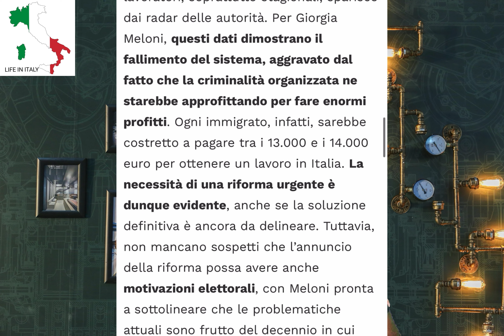11,000 bonus to Torino University Asylum Seekers student in Italy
Giorgio Maloney is going to change the law for political asylum seekers who get immigration in Italy and the university is giving them 11,000 euro bonus.  You will get complete information about the bonus of children on the fourth number, whether they will get a passport or not, in this video, so please watch this video till the end.